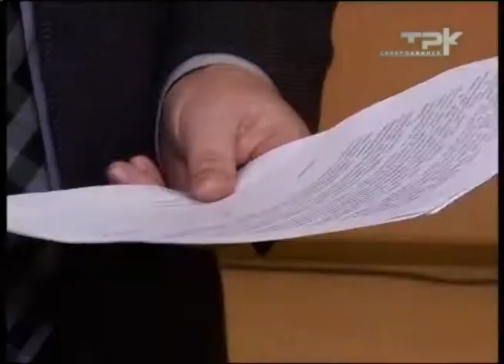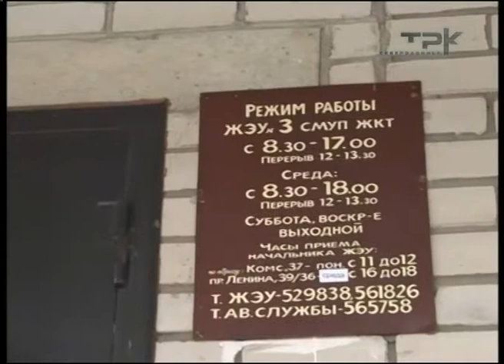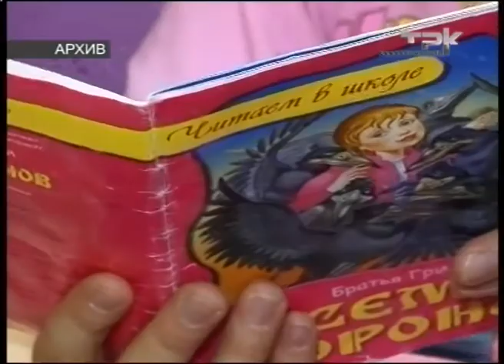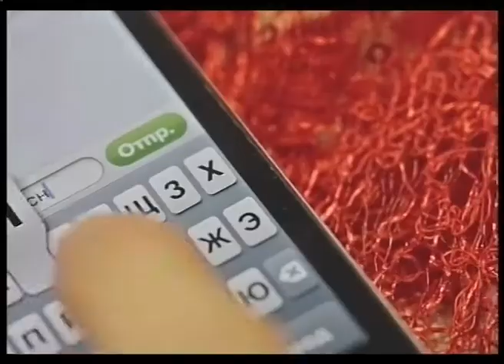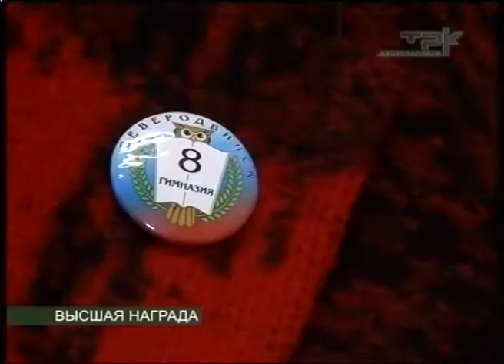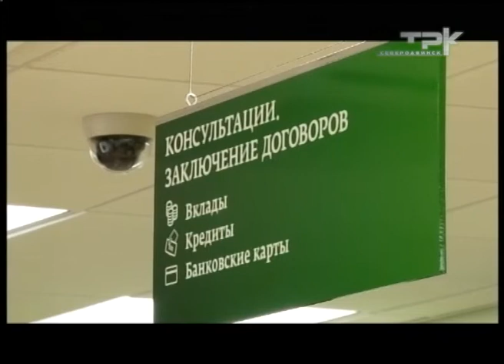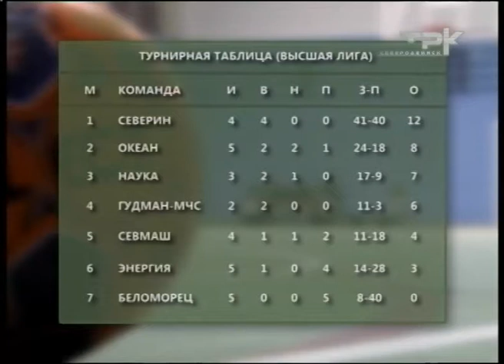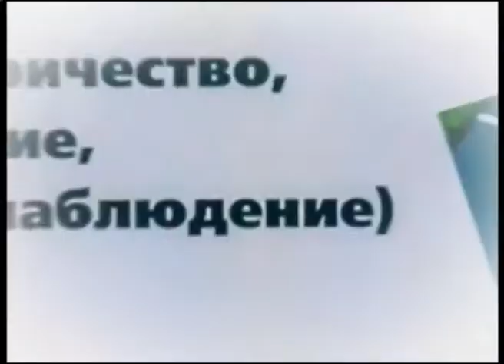ВЕСТНИК СЕВЕРОДВИНСКА 06.12.13